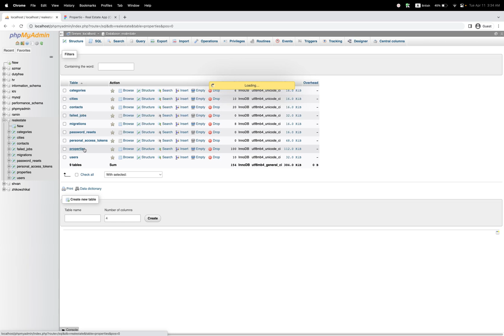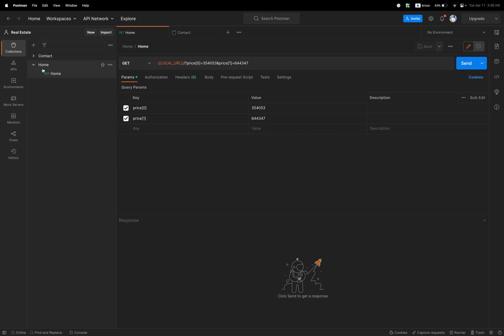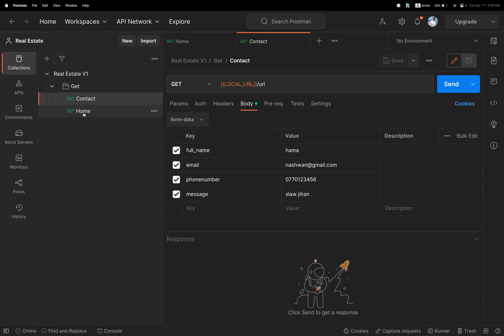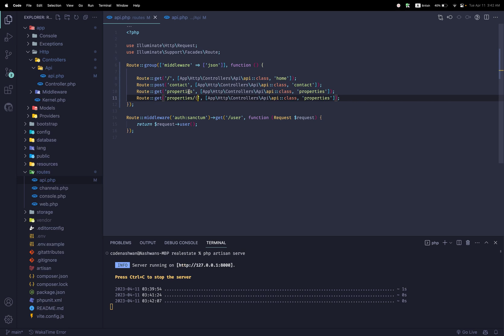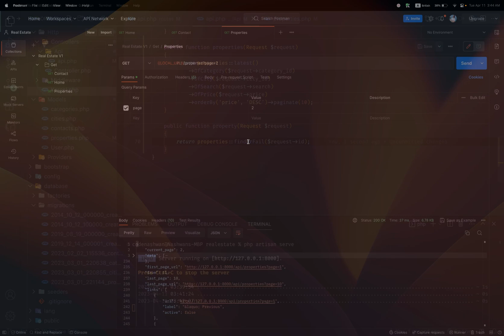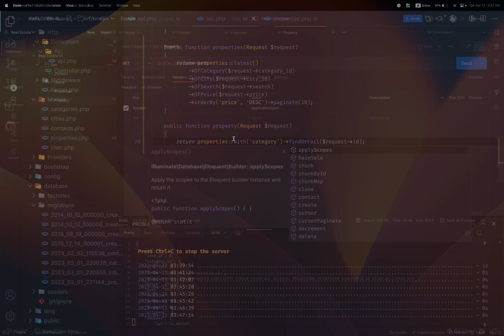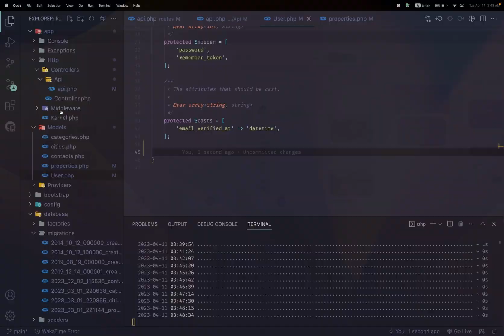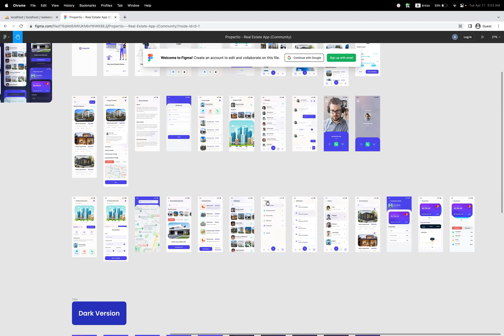Laravel Rest Api Best Practices Define Route Path 10 |Kurdish